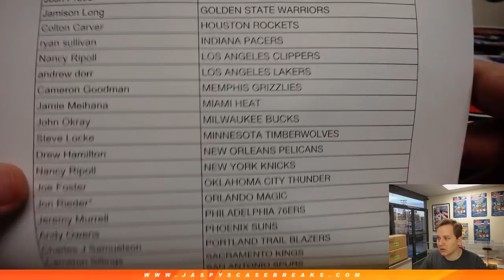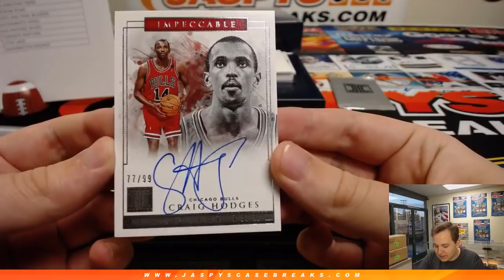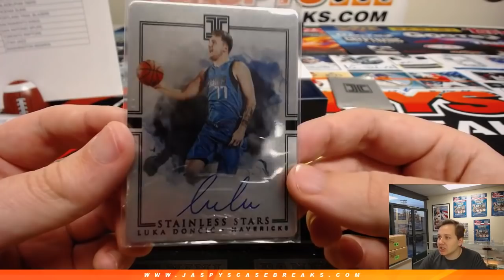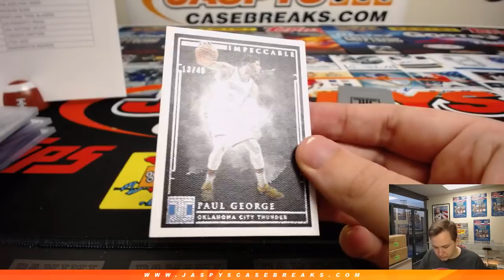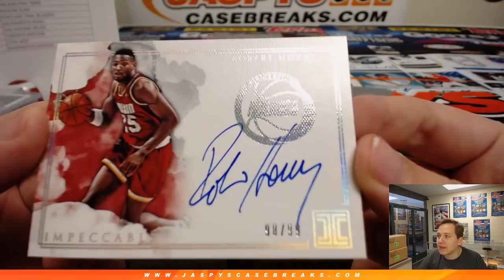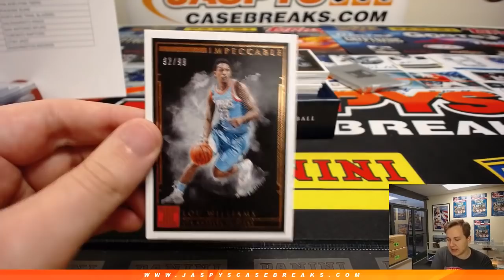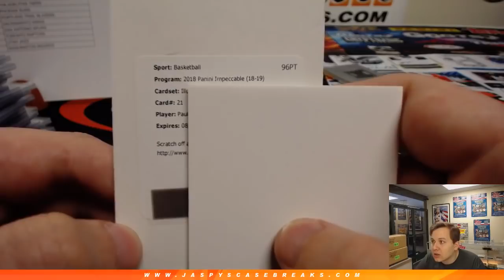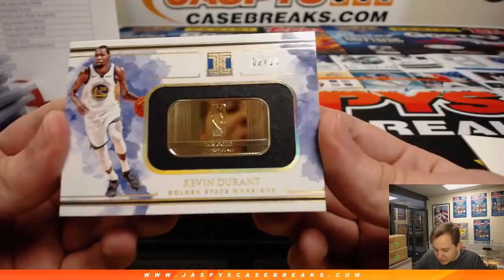GOLD!!! - 3/9 - 2018/19 Panini Impeccable Basketball 3-Box Case Break #15 *Pick Your Teams*